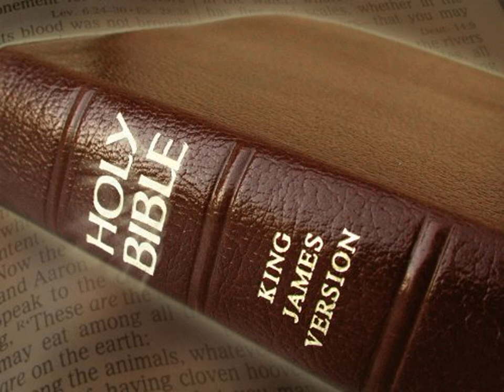King James Version Bible Audiobook Book of Isaiah Chapter 20